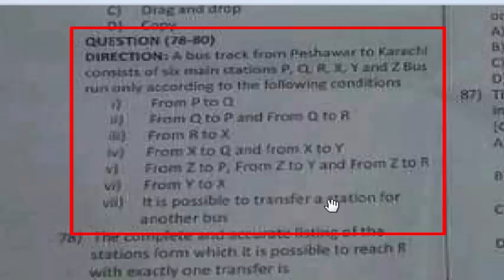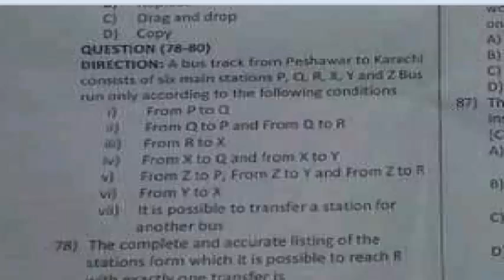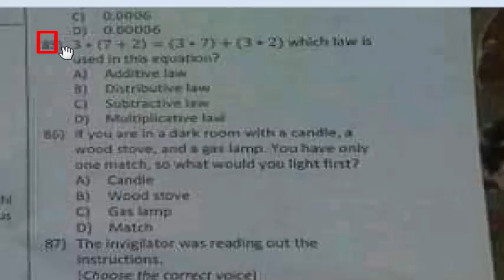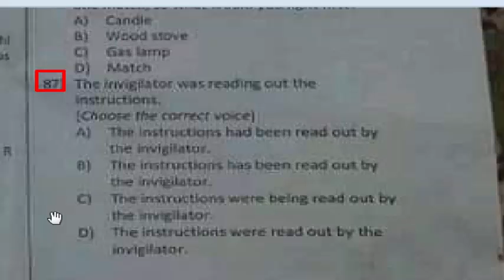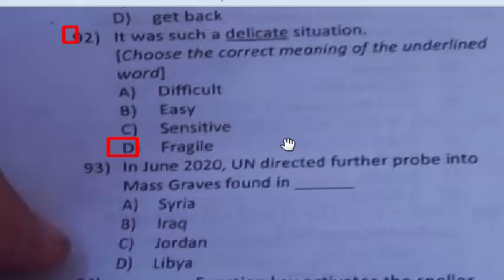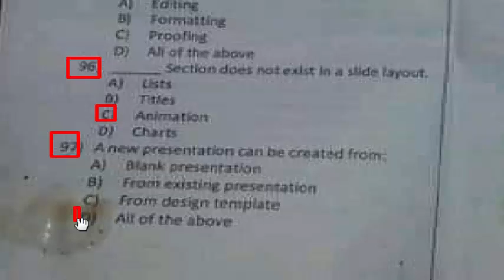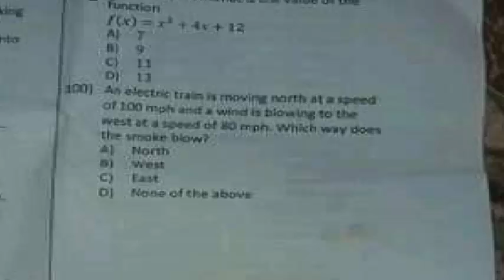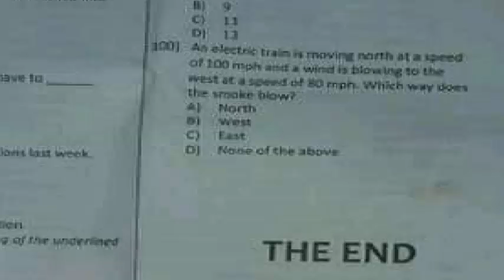Village Secretary ETEA paper 22-11-2020 Ex-FATA Part - 06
Village Secretary,
Village Secretary paper,
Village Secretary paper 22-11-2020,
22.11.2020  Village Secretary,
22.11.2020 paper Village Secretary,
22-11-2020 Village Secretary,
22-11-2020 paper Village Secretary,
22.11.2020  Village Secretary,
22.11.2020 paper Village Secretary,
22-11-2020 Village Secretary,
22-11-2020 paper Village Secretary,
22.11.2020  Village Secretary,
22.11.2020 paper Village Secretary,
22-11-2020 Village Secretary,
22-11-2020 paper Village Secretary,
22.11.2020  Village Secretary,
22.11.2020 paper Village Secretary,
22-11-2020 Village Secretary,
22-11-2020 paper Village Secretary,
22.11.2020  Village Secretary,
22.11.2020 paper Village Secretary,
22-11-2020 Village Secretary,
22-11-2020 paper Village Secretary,